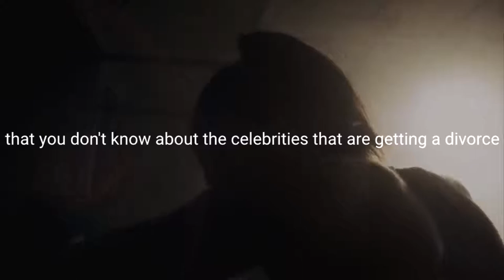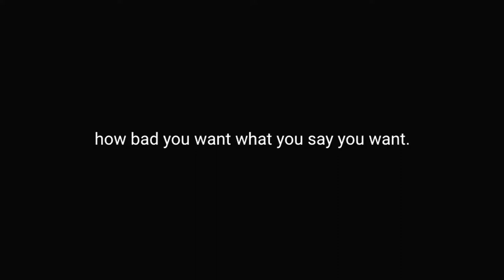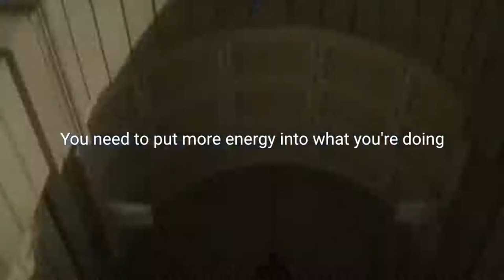IMPOSE YOUR WILL - Powerful Motivational Video NEW 2020